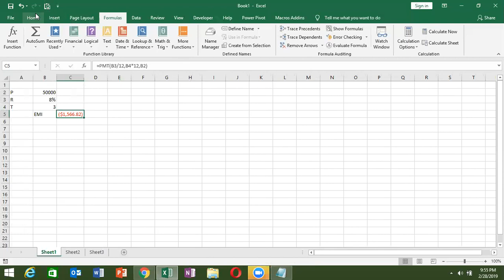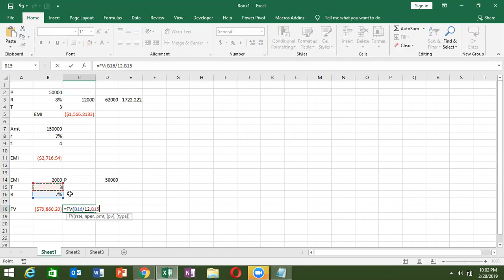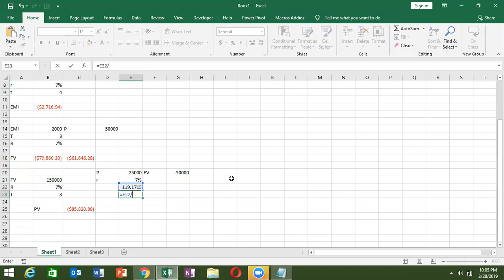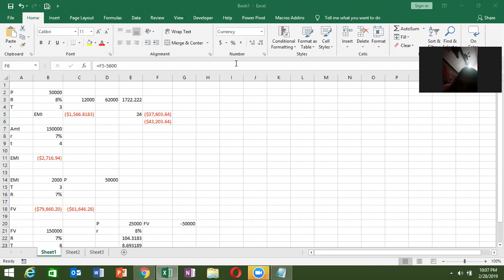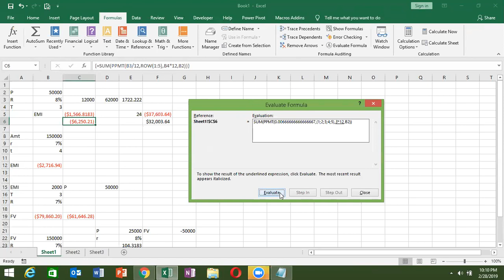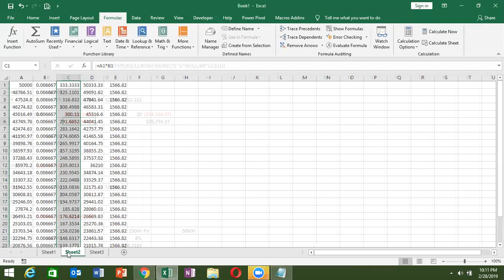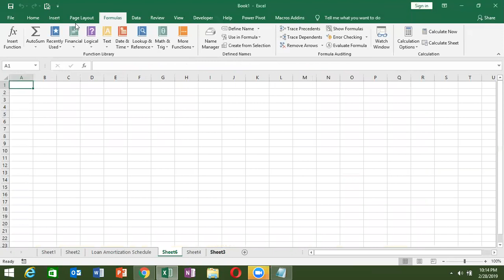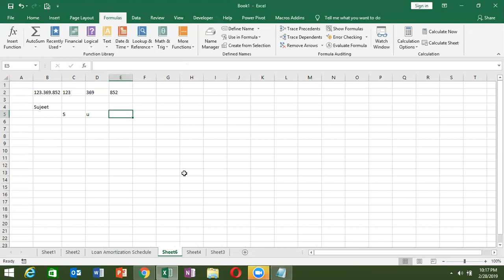Advance Excel Formulas in Hindi